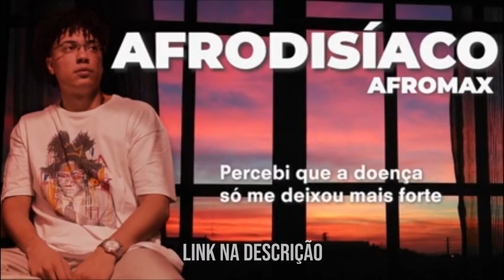Alvarenga x Aleh | Seletiva de Rua 2019 | 138ª Batalha do Terminal | Carapicuíba | SP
ED 138  (10/6/2019) - Batalha do Terminal | Toda Segunda-feira às 20h00 | Praça das Bandeiras | Carapicuíba - SP

Audiovisual BDT
Fotografia: @vfsts
Filmagem: @samantachriss
Edição: @jefferson.twister / @aldnir
Design: @jefferson.twister

Ao pegar as imagens por favor manter os créditos.